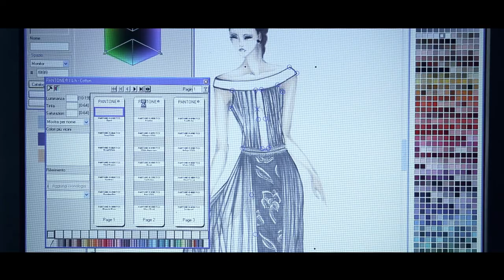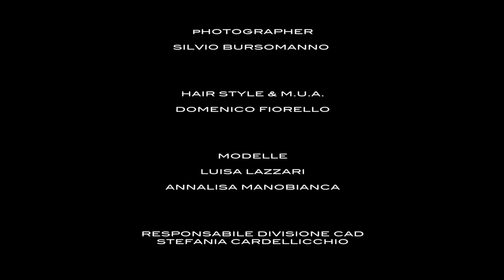SitamLecce Collezione 2013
Come nasce e si sviluppa una collezione di moda in Accademia. Allievi diplomandi a.a. 2012/2013.